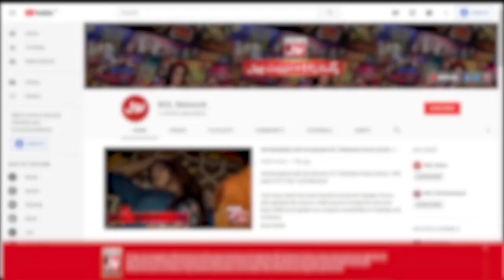Nain Sukh Unbelievable Performance | Khush Raho Pakistan Season 10 | Faysal Quraishi Show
Nain Sukh Unbelievable Performance | Khush Raho Pakistan Season 10  | Faysal Quraishi Show | BOL Entertainment